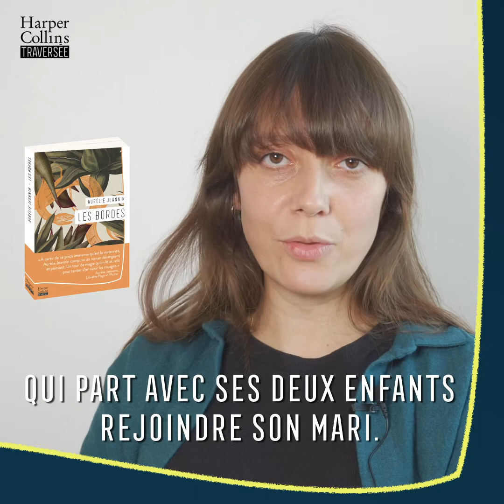HarperCollins Traversée - Rentrée d'hiver 2021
Marie Eugène, directrice littéraire de la collection HarperCollins Traversée, présente la rentrée d'hiver 2021.
👉 "jean-jacques", premier roman de Carine Hazan
👉 "Les Bordes", deuxième roman d'Aurélie Jeannin